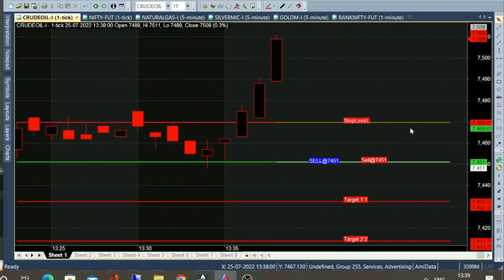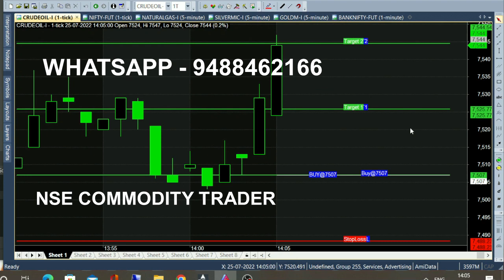bank nifty & crude oil Aug 12 - 22 jul chart calls view